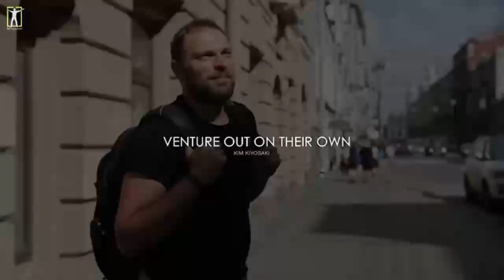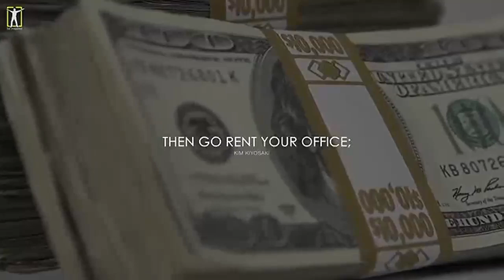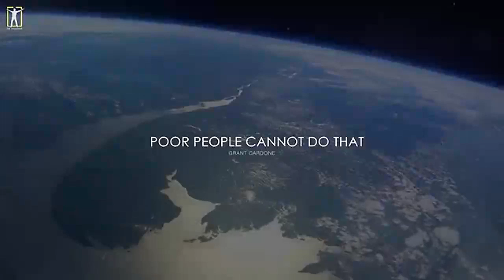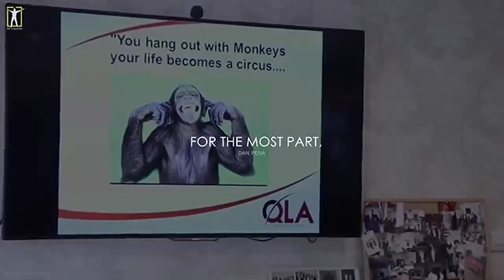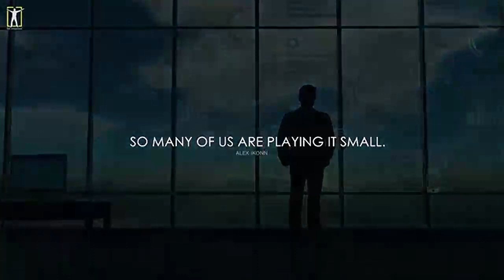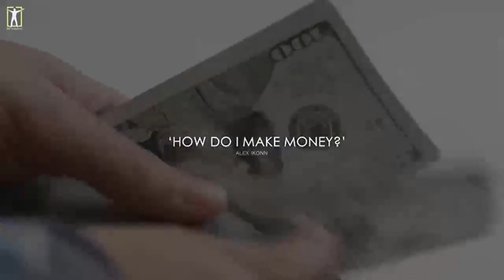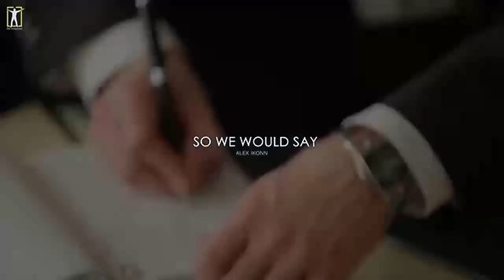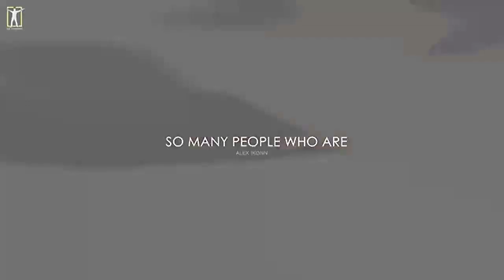How To Become The King of Money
Would you like to know how to become the King of Money? Then, here's how to do it.

I stumbled on the attached video on the BE INSPIRED YouTube channel, titled If You Are Poor, You Better Not SKIP This! And thought it was wise to share it with you.

►This video was made in collaboration with our friends from London Real.